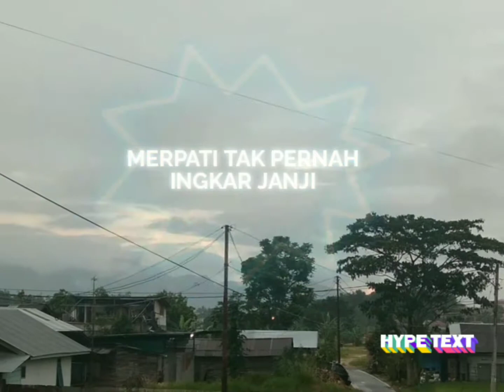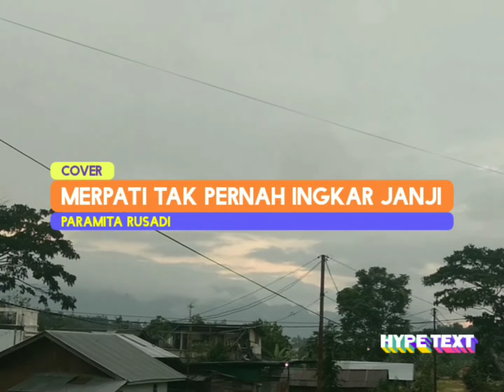" Merpati Tak Pernah Ingkar Janji"